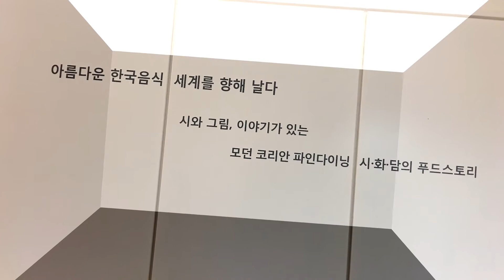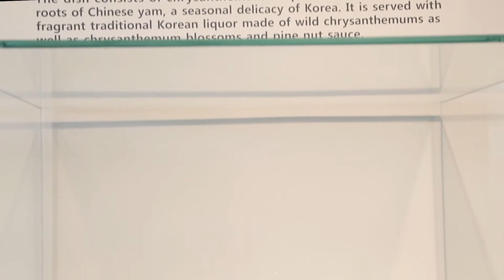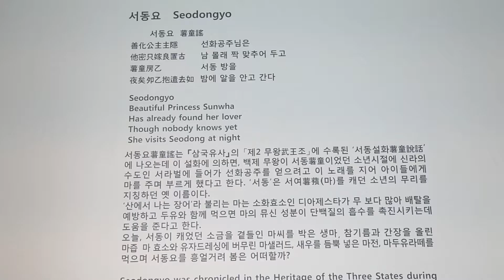[생활예술MCN_JJ.g]맛+스토리